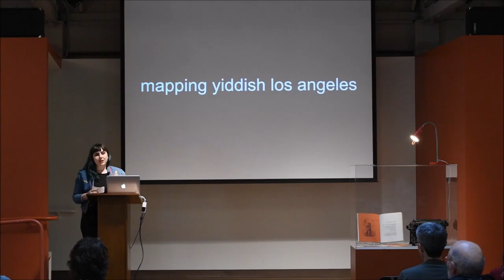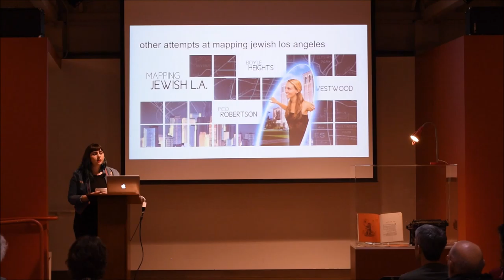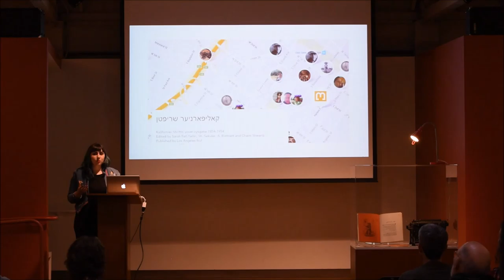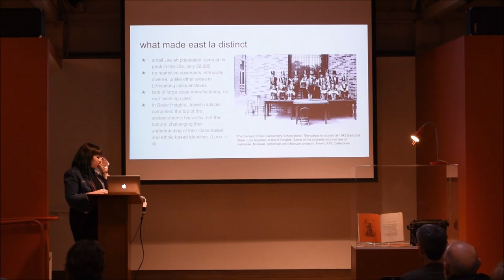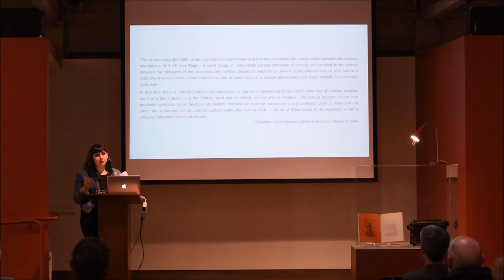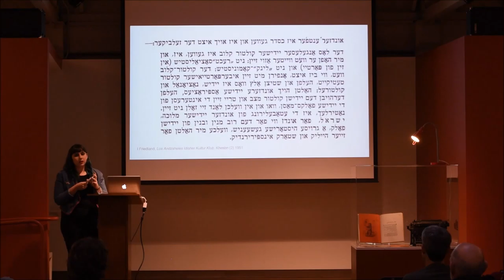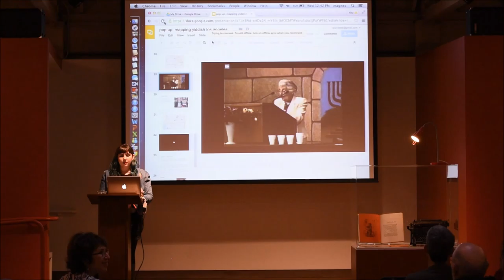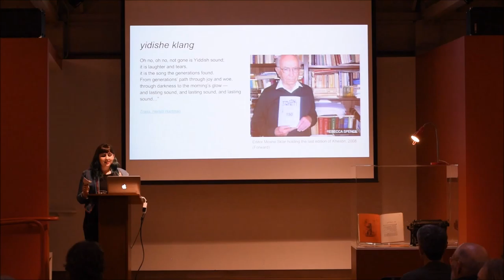PopUp Exhibition | Focus on Undergraduate Research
Erin Faigin is an undergraduate student at UC Berkeley, and has been an Undergraduate Research Apprentice at the Magnes for two years since 2014. Through her knowledge of Yiddish she helped to create a flagship Digital Humanities project focusing on Yiddish books printed in California, held at The Magnes .

Erin cataloged almost 100 volumes, and digitized title pages. By using the online platform, Findery as part of the Digital Programs of The Magnes, she  subsequently created a literary map of Yiddish Los Angeles, which allows scholars to see that city's hidden Yiddish heritage in a new light.
About the PopUp Exhibition Series

Each week, UC Berkeley faculty and students, visiting artists and other notable guests present brief lectures focused on selected treasures from the The Magnes Collection of Jewish Art and Life. One speaker and one object at the time, these “flash” exhibitions include the opportunity to view the art and artifacts discussed intimately and up close.

Bring your own lunch, enjoy complimentary refreshments, and take part in an exciting learning program, free and open to the public. Close-up view of collections included.

The Magnes Auditorium
2121 Allston Way, Wednesdays Noon-1 pm
Presentation begins promptly at 12:15 pm
magnes.berkeley.edu